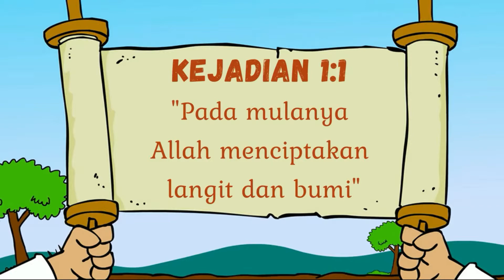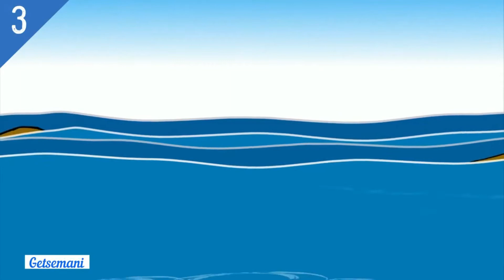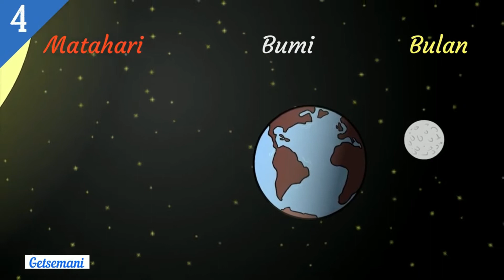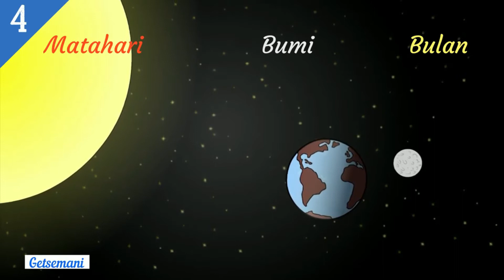LAKI-LAKI & PEREMPUAN DICIPTAKAN SEBAGAI CITRA ALLAH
Pendidikan Agama Katolik & Budi Pekerti untuk siswa kelas 5